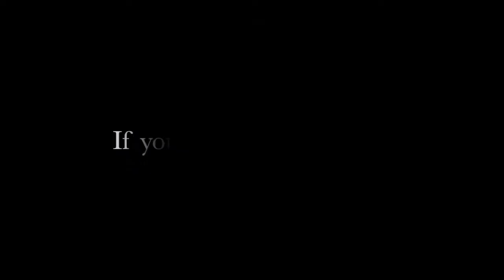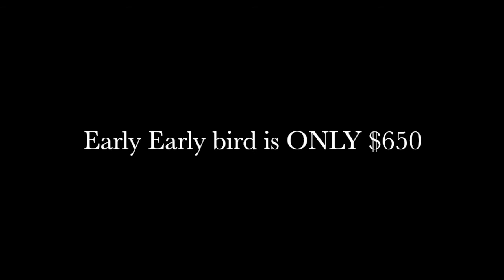Summer Acting Camp with the Australian Acting Academy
The best 4 days of your life. Big claim but these are just so much fun. If you are 12-17 year olds  get ready for guest instructors, like minded people, days and nights of fun, skills, friendship and laughter all under the AAA Safety Net Philosophy.
Check our website for current dates - normally runs summer and winter.